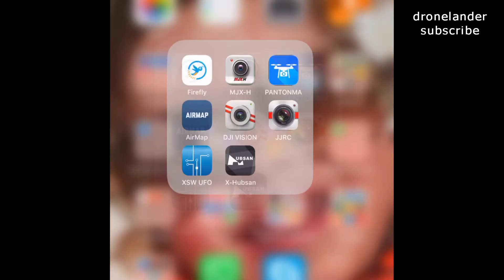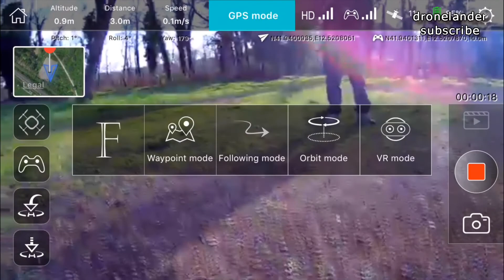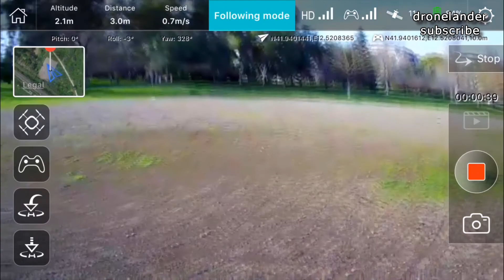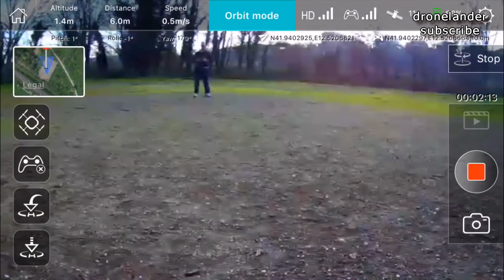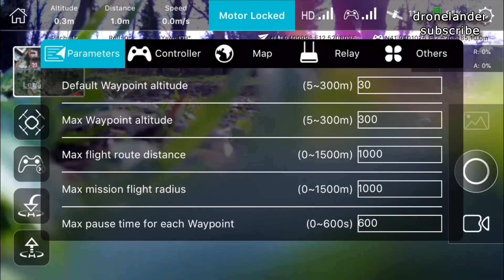This is a great and cheap gps drone - HUBSAN H216A X4 DESIRE PRO HD WIFI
The Hubsan H216A x4 Desire PRO RC Drone 1080p WIFI Camera is a cheap GPS drone that includes waypoint, follow me, and orbit mode options. It can be purchased for less than 90$
Pros - The X-Hubsan app, similar to DJI apps, provides many features for this quadcopter, such as waypoint, follow me, and orbit modes. – High capacity 750 mah 2S battery for 12 minutes of flight time and 1080p HD camera. - Video and pictures are directly recorded directly to onboard microSD card. Price is very low for this GPS drone.
Cons - Brushed motor drone but anyway, also the new DJI Tello is equipped with them. The provided controller connects to your phone via Bluetooth for smoother control input but it cannot be used without your phone.
Specifications:
Brand Name: Hubsan
Item NO.: H216A
Item Name: Hubsan H216A RC Quadcopter
Frequency: 2.4G

Quadcopter:
Quadcopter Size: 180 * 180 * 60mm
Weight(including the battery): 162g
Battery: 7.6V 750mAh Lipo.
Max current: 6A
Rotor size: 135mm (5.3 inches )
Wheelbase: 225mm
Motor: Coreless motor

Battery:
Voltage: 7.6V
Capacity: 750mAh Lipo.
Flight time: around 12 minutes
Charging time: around 130 minutes

Camera:
FOV: 85°
Resolution:1920 * 1080P 30FPS
Photo JPEG
Video MP4

Transmitter:
With Bluetooth transmitter
Wifi Max Flight radius: 50 meters
Battery: 4 * AAA battery (not included)
FPV: Real Time Photo/Video Transmission

APP Functions:
WIFI Real Time Video Transmission
Waypoint flight (settable waypoint and altitude)
One key takeoff
Follow me mode
Orbiting mode
Headless mode
video/photo

What I use for my videos:

Video Camera
Iphone 6 plus
On board camera

Action Cam Accessories